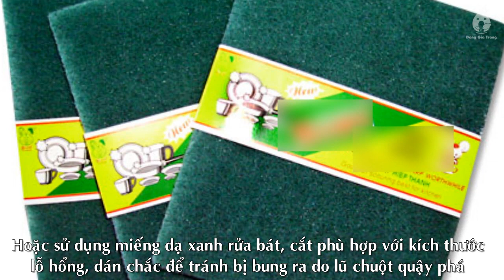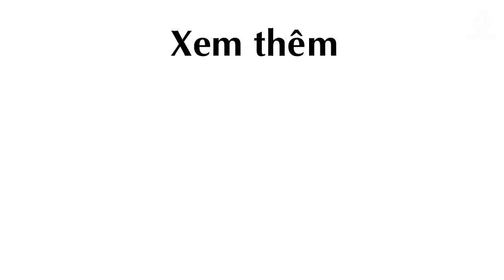5 Cách Đơn Giản mà Hiệu Quả Đuổi Chuột Khỏi Nhà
5 Cách Đơn Giản mà Hiệu Quả Đuổi Chuột Khỏi Nhà

Ngôi nhà sẽ không còn bị quấy phá bởi lũ chuột đáng ghét
Bước 1: Chặn đứng đường đi của chuột

Ban đầu hãy chặn các bức tường trong nhà trước, rồi sau đó vài ngày mới chặn các bức tường xung quanh. Đây là cách đuổi chuột hiệu quả khi chừa đường thoát cho chúng. Nếu như bạn chặn hết ngay một lượt thì những con chuột bị mắc kẹt sẽ cắn phá thêm để thoát thân.

- Tìm những nơi chuột có thể đang ra vào nhà. Chắc chắn xung quanh ổ sẽ thường xuất hiện những vết bẩn lạ, cùng phân chuột vương vãi. Hãy đánh dấu lại và lau sạch sẽ xung quanh.

- Chặn tạm các lỗ hổng bằng các miếng bùi nhùi sợi thép. Hoặc bạn cũng có thể sử dụng giải pháp khác chắc chắn hơn là sử dụng miếng dạ xanh rửa bát và cắt kích thước thù hợp với lỗ hổng. Hãy dán chắc để tránh việc bị bung ra do lũ chuột quậy phá.

- Sau một vài ngày, nếu vẫn thấy căn nhà bị chuột phá quấy, hãy kiểm tra các lỗ hổng đã bịt hoặc tìm thêm các lỗ hổng mới.

- Một khi bạn chắc chắn rằng chuột không còn xâm nhập vào bên trong nhà thì hãy bắt đầu sửa chữa tất cả các bức tường - bên trong lẫn bên ngoài.

Bước 2: Ngăn chặn chuột xâm nhập lại

- Giữ nhà cửa luôn sạch sẽ: Nếu không có gì để ăn, chắc chắn chuột sẽ không "trú ngụ" ở nhà bạn. Hãy lưu trữ tất cả thực phẩm đúng cách trong thùng kín và những nơi an toàn tránh được sự tấn công của chuột.

- Đặt thùng rác công cộng càng xa nhà càng tốt vì mùi hôi thối sẽ thu hút lũ chuột kéo đến quanh nhà bạn.

Bước 3: "Đẩy lùi" sự tấn công của chuột

1. Tinh dầu bạc hà

Chỉ một chút tinh dầu bạc hà tự nhiên sẽ giúp lũ chuột thấy "đáng ghét" mà tránh xa. Hơn nữa, mùi thơm của bạc hà cũng giúp át đi hết các mùi thức ăn còn sót lại trong nhà. Bạn có thể dễ dàng mua tinh dầu ở các cửa hàng bán tinh dầu, cửa hàng tạp hóa hoặc siêu thị.

- Nhỏ 1-2 giọt tinh dầu vào một miếng bông cotton.

- Đặt miếng bông ở những nơi chuột hay chạy qua hoặc xâm nhập vào nhà.

- Bạn cũng có thể trồng rau bạc hà ở trong nhà. Không những có thể tận dụng làm rau gia vị mà còn đuổi chuột hiệu quả.

2. Những tiếng "bíp" khó chịu

Những tiếng "bíp" siêu âm mà bạn không nghe thấy, phát ra từ chiếc loa trong nhà sẽ khiến lũ chuột chói tai. Chỉ cần bật trong khoảng 1-2 tuần là chúng sẽ quen và không dám trở lại.

Bước 4: Bắt chuột

Một sai lầm mà nhiều gia đình hay mắc phải là giết chết những con chuột bị mắc bẫy. Tuy nhiên điều này không giúp lũ chuột tránh xa khỏi nhà bạn, thậm chí còn vào nhiều hơn vì ngửi thấy mùi đồng loại. Điều này sẽ tạo ra một vòng luẩn quẩn, khi mà bạn phải sát sinh, còn những con vật dù đáng ghét cũng phải chết trong đau đớn. Do đó, có nhiều cách khác giúp bạn loại trừ hẳn những con chuột đáng ghét mà không phải sát sinh.

- Bắt chuột nhân đạo: Sau khi chuột dính phải bẫy, hãy vứt chúng xa nhà ít nhất 2km ở nơi có nhiều cây cối rậm rạp. Việc này sẽ giúp chúng không có thể tìm đường quay trở lại nhà bạn.

Bước 5: Nuôi động vật trong nhà

- Những chú mèo sẽ tự bắt chuột trong nhà bạn. Tuy nhiên, bạn cũng phải chú ý khi không phải tất cả mèo đều có đủ năng lượng để săn bắt chuột; hoặc nhiều con coi chuột là đồ chơi - chỉ vờn một nửa rồi lại thả đi.

Theo Hạ Trâm (WKH) (Khám phá)
Eva.vn